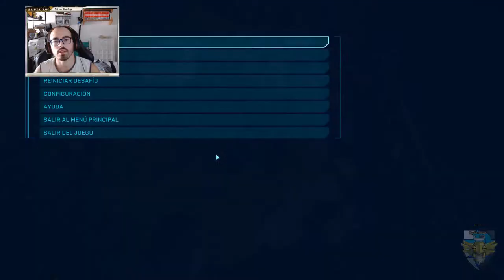Jurassic World Desafío Jurásico Ep 11 Nos sabotean a los dinosaurios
Buenas a un nuevo episodio de Jurassic World Evolution donde deciden sabotearnos, no os lo perdaís!